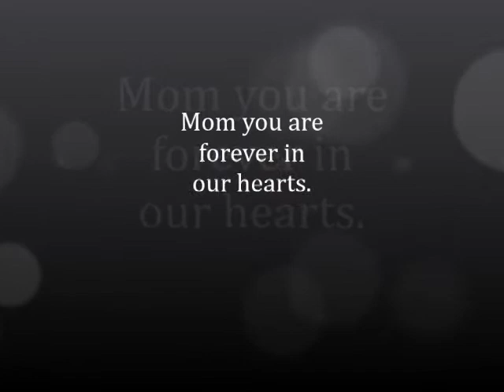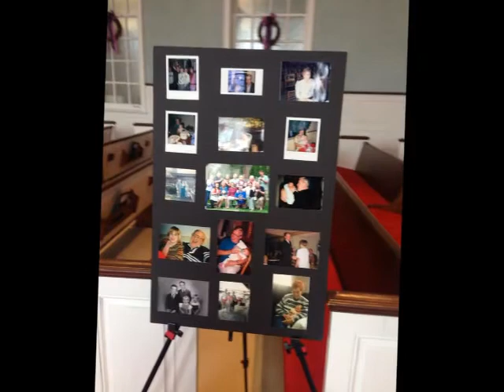Mom's Funeral- Time in a Bottle: Music by Jim Croce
I have no intentions for monetary gain.  This music was purchased from I-tunes and was created for personal use only.